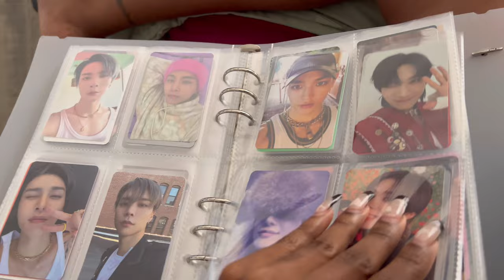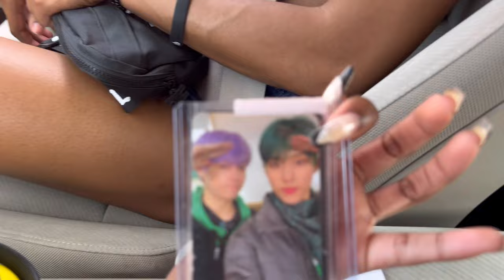🧸keshi concert vlog: ft.lauderdale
I will be back with more vlogs ♡